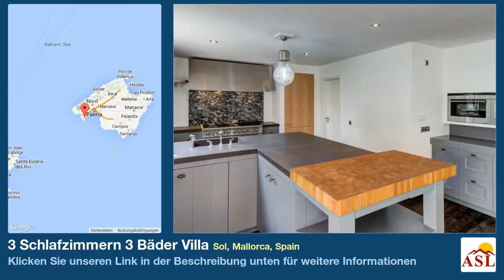3 Schlafzimmern 3 Bäder Villa zu verkaufen in Sol, Mallorca, Spain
Weitere Infos auf Villa zu verkaufen in Sol, Mallorca, Spain mit 3 Schlafzimmern, 3 Badezimmern

Diese Neubau Villa auf Mallorca aus dem Jahr 2013 befindet sich in idyllischer und ruhiger Wohnlage von Sol de Mallorca. Verschiedene Badebuchten der Region Südwest liegen wenige Autominuten entfernt. Die Mallorca Villa bietet 3 Schlafzimmer mit Bädern en Suite, einen offenen Wohnbereich mit offener Markenküche und ist unterkellert, ca. 300 m². Der Pool ist beheizbar über die Solaranlage.